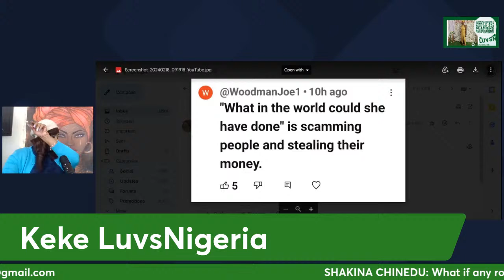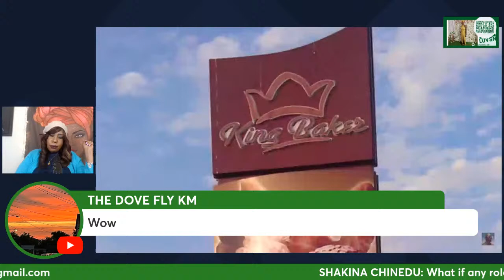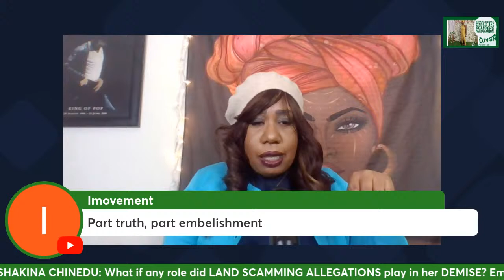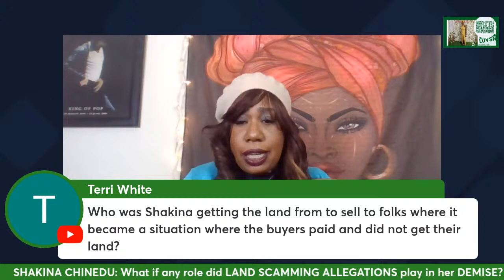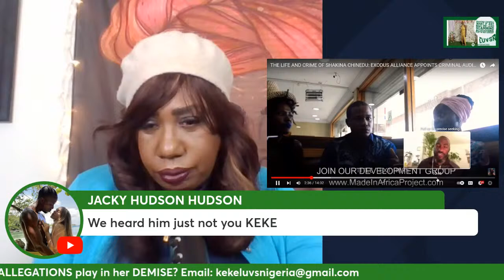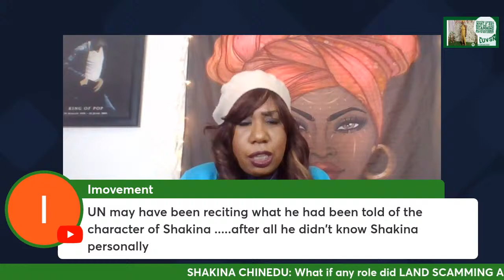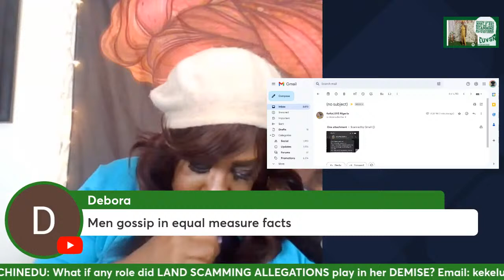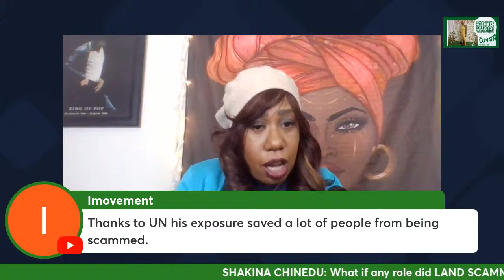SHAKINA CHINEDU: What if any role did LAND SCAMMING ALLEGATIONS play in her DEMISE?